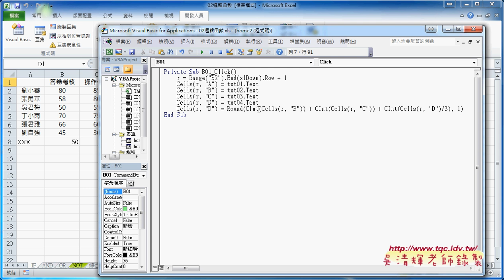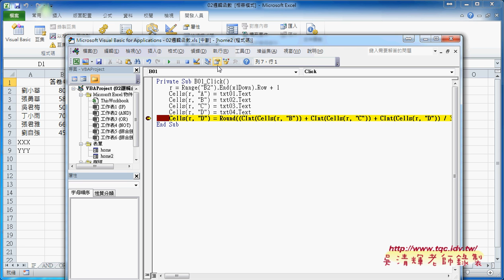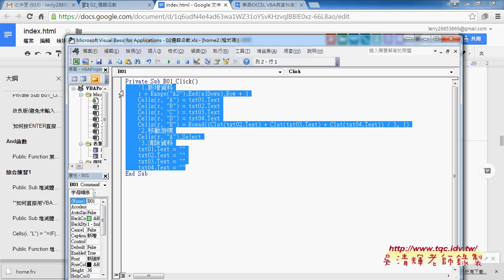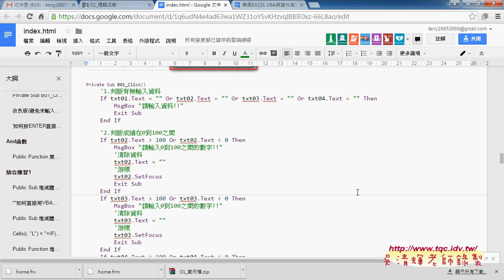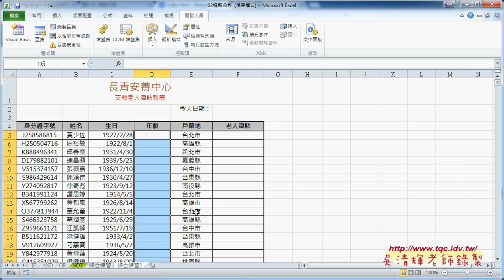10 如何撰寫表單內的程式碼EXCEL VBA雲端資料庫2